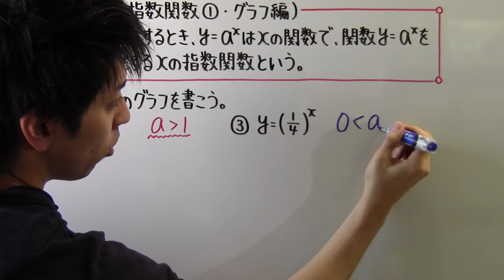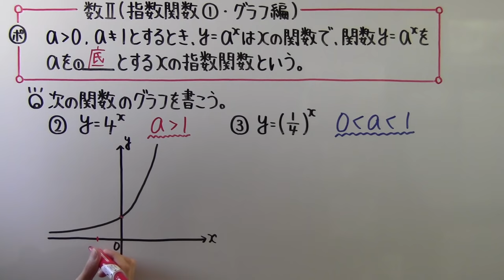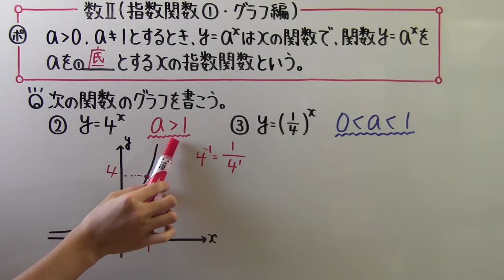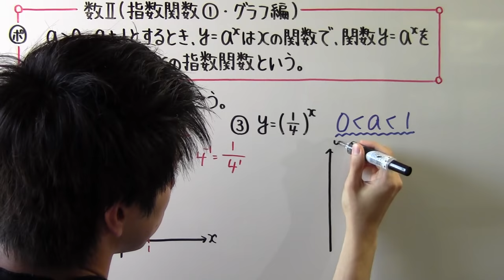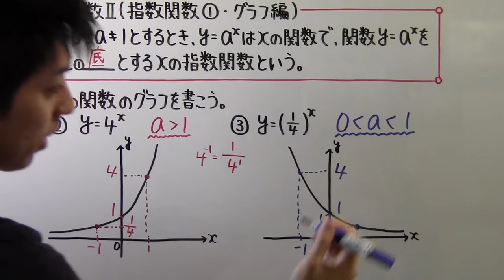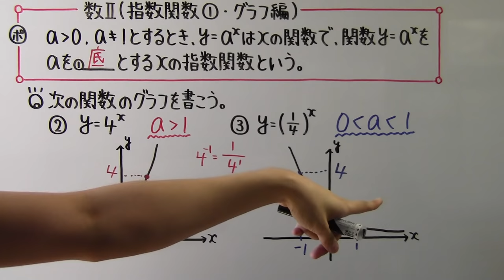【高校数学】 数Ⅱ－１２７ 指数関数①・グラフ編